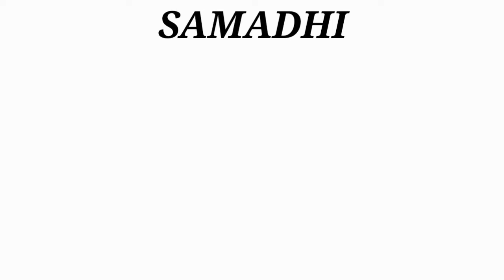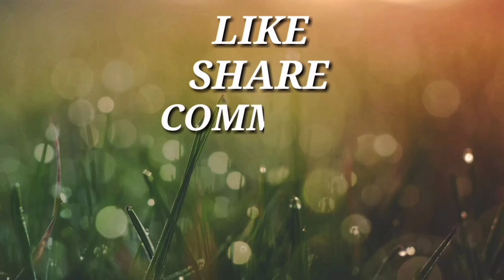How to start meditation ( Samadhi)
Iss video mai Eightfold path ke baare mai bataya gya hai jo Gautam budh ne khoj ki Thi.